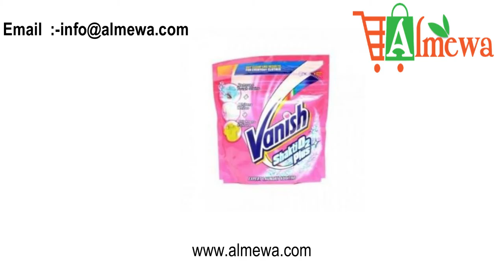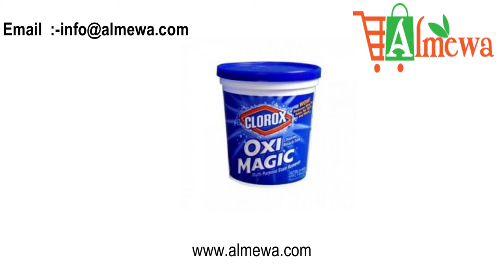Laundry additives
Delivers unbeatable stain removal efficacy that no detergent alone can deliver.Removes the toughest of stains that no washing powder alone can remove